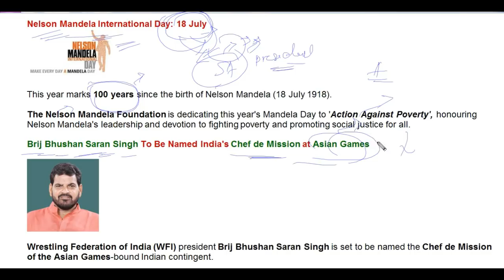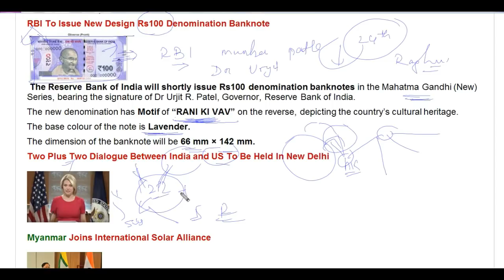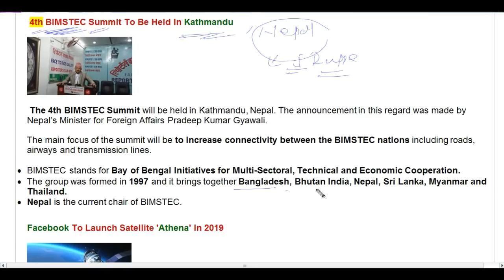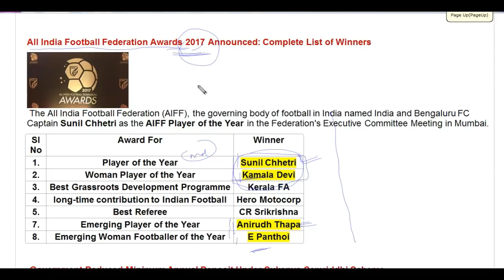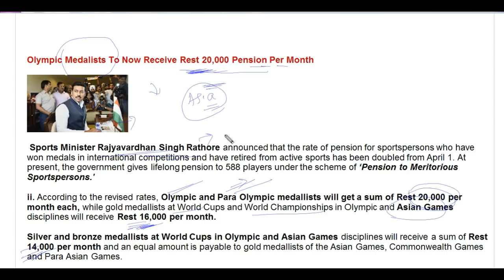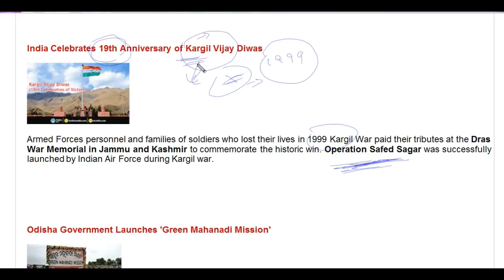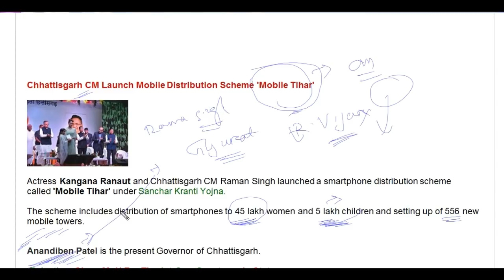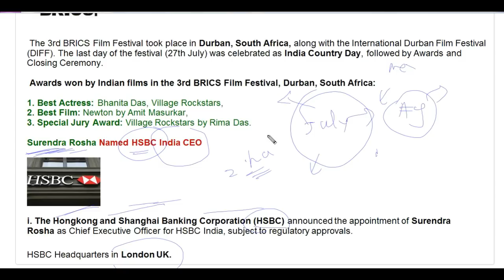part -2 ] top 100 current affairs of July month I railway group D I RPF I SSC GD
in this video I discussed about top 100 current affairs of july month for odisha students in odia language.I think after watching this video you will get more confidence for upcoming exam like Railway Group D/ALP, IBPS EXAM,BANK EXAM etc.